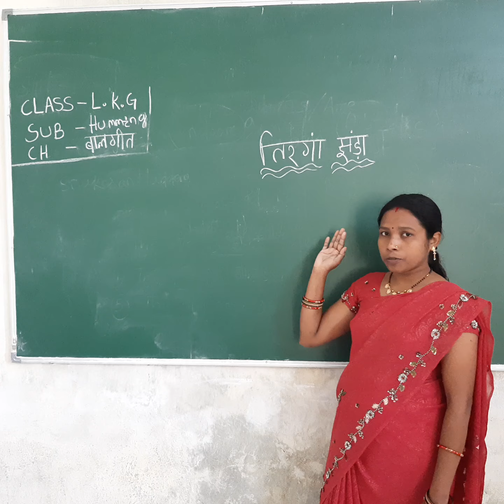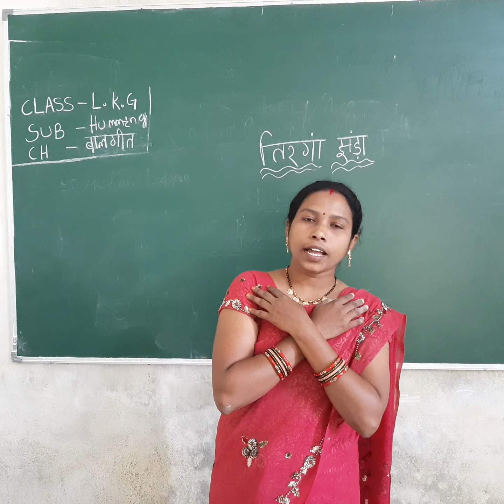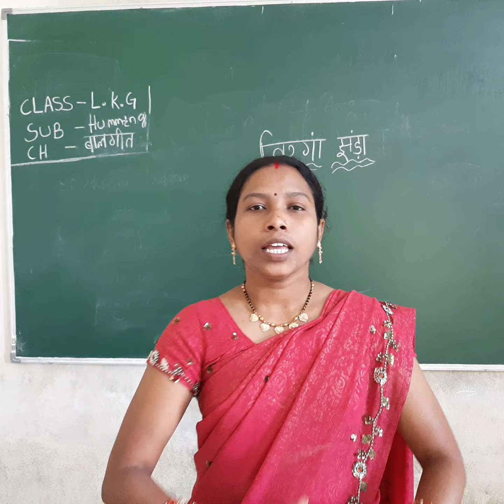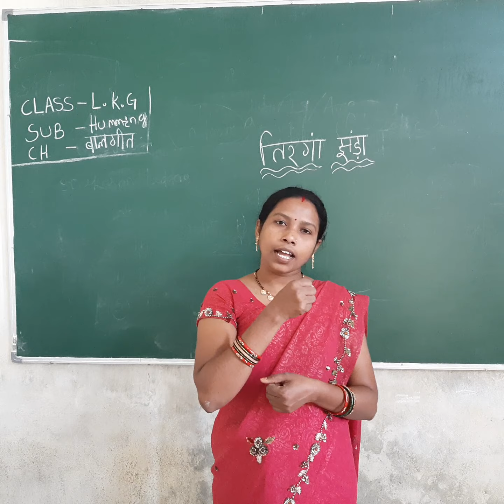Std. LKG, Sub: - Hindi Rhymes (Tirangan Jhanda), By Mrs. B. Das